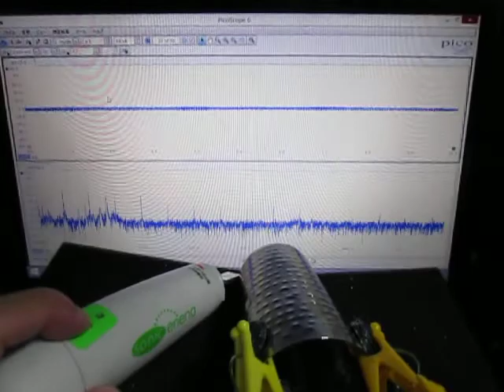超音波プローブによる‹発振制御›技術 Ultrasonic tester